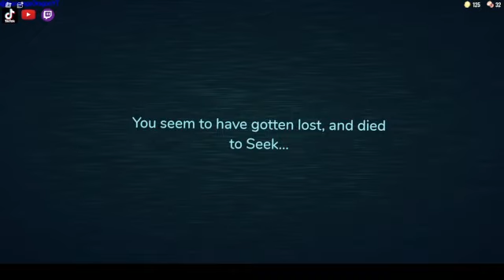Playing Roblox Doors For The First Time! *PRETTY SCARY*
Hopefully you enjoy the video!